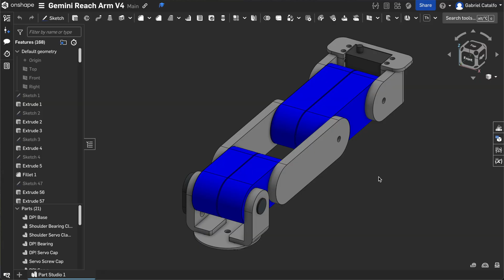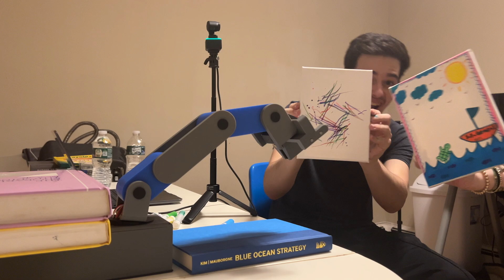Robot Arm + Gemini AI | Gemini API Competition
This video acts as my submission to the Gemini API Competition